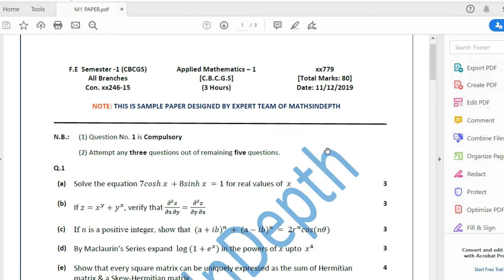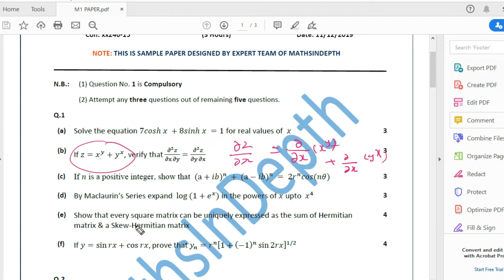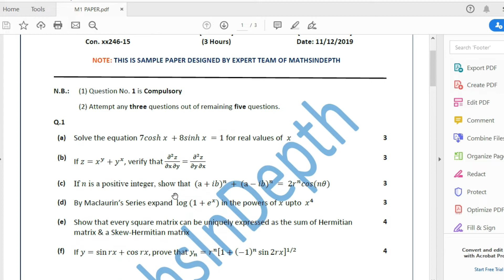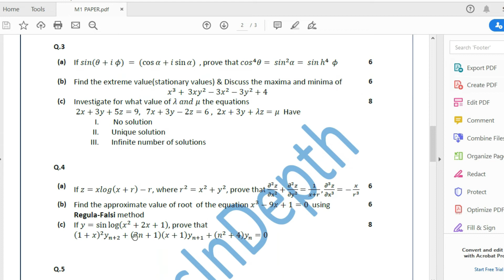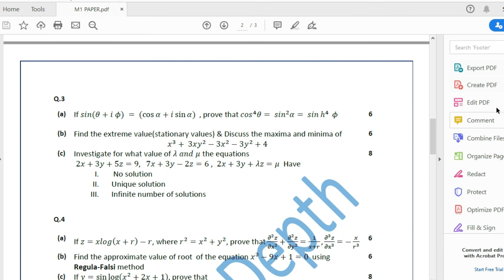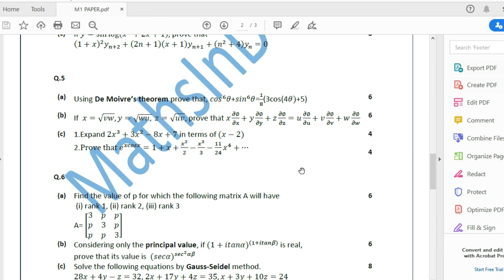Tips & Tricks For Attempting M1 Paper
Greetings,
MathsInDepth Team.

On this channel, you will find videos on the concepts of Applied Mathematics and videos on the engineering admission process.

About the channel :

We publish videos on concepts of Applied Mathematics as per the Schedule mentioned in our website. The channel will contain two separate playlists. One for last-minute study and one for the in-depth understanding of the concepts.